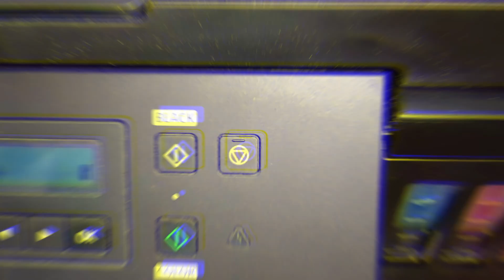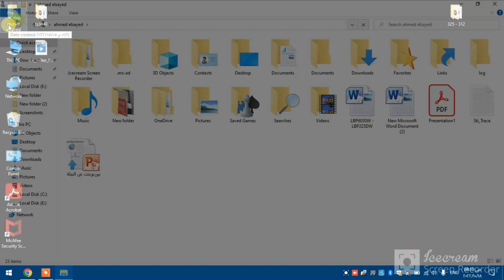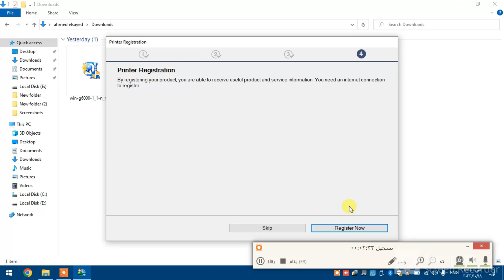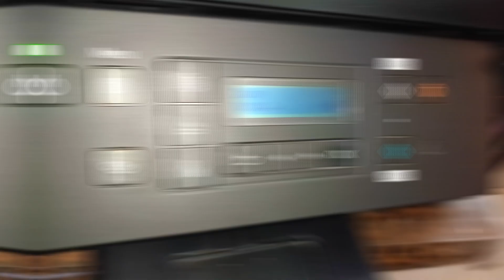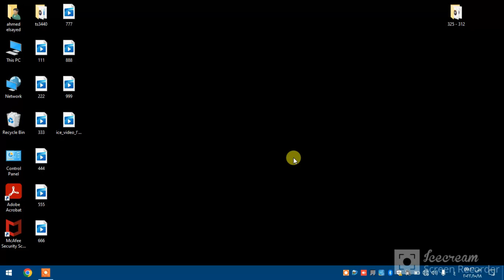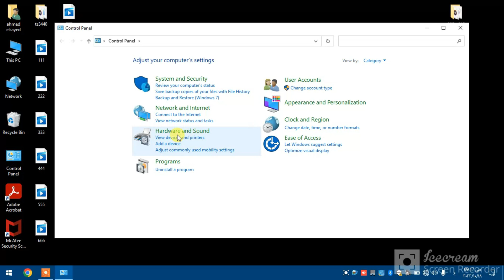أبسط وأسهل خطوات تثبيت تعريف الطابعة كانون G6040 من خلال كابل Usb ومن خلال الراوتر Wi-fi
هنعرف مع بعض عن خطوات تعريف الطابعة Canon Pixma G6040
مرة من خلال كابل Usb ومرة من خلال الراوتر Wi-fi

فقرة كيفية تثبيت تعريف الطابعة من خلال كابل Usb هذا التوقيت 00:40
فقرة كيفية تثبيت تعريف الطابعة من خلال الراوتر Wi-fi  هذا التوقيت 30:20

رابط تحميل تعريف الطابعة Canon Pixma G6040 من خلال موقع الرسمي الخاص بكانون :